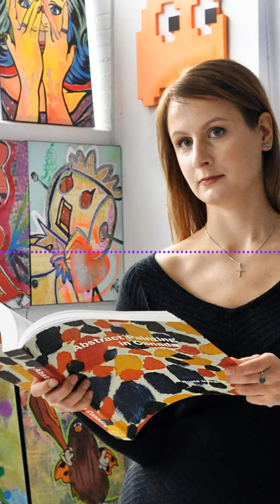E76 - Curator + Podcaster, Liza Zhurkovskaya, Curator on the Go (Canada) - The Wise Fool Podcast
We discussed:
- Artist Bio is your background
- Artist Statement is about the concept behind your art work
- How galleries choose artists
- In commercial galleries the need to use quality materials
- Galleries look at your social media presence
- Artist agents
- Personal vs business accounts on instagram
- The need to nature and grow relationships
- Selling art through email newsletters
- Everybody loves exclusivity
- Should you put prices of your art online
- Definitions of young artists, mid career artist, and established or professional artist
- How to design an artist website
- Doing art commissions
- How to find your artistic style
- The merits of abstract art
- The role of an independent curator
- How to build a mailing list
- Podcasting
- Creative block
- Squadcast
- Leaning by mistakes